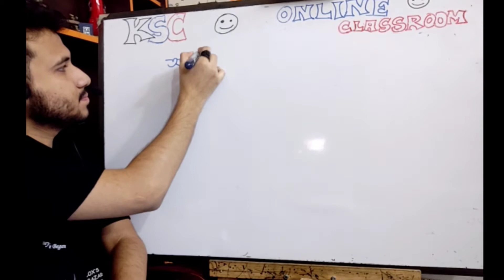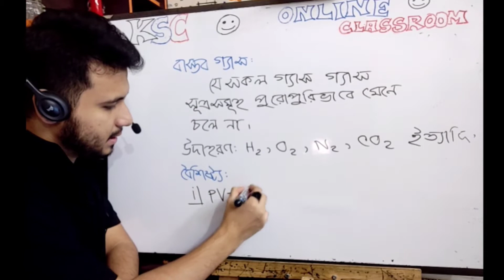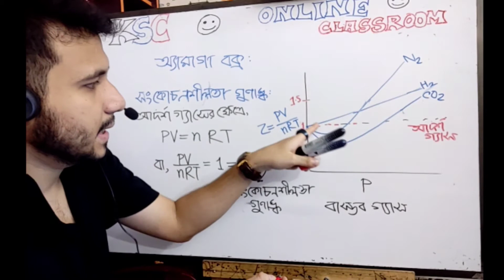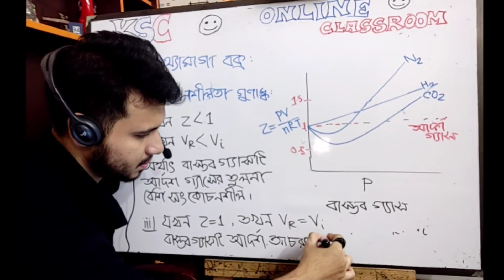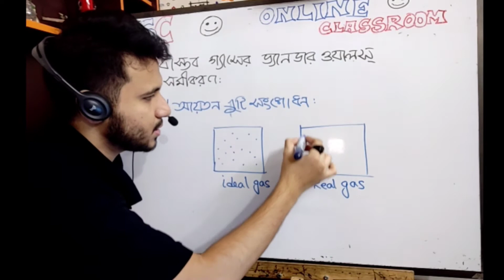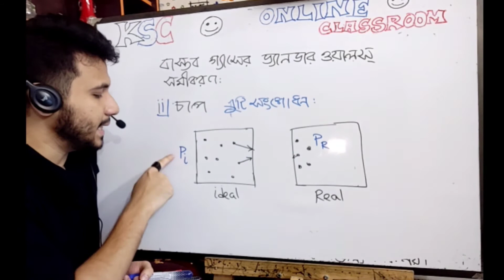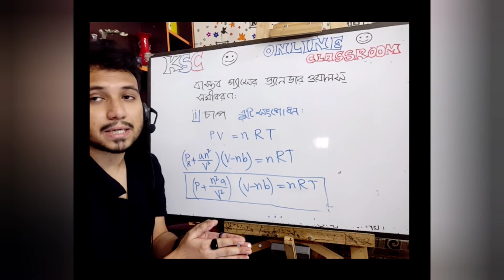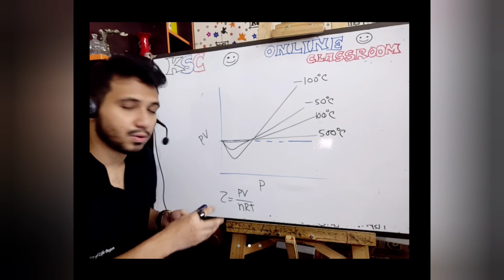আদর্শ গ্যাস। বাস্তব গ্যাস এর আদর্শ আচরণ থেকে বিচ্যুতি । পরিবেশ রসায়ন । HSC । LECTURE 6